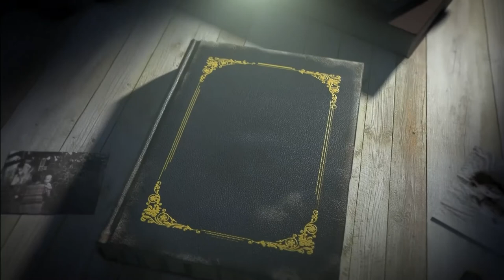ഇന്ദുലേഖ പുതിയ കാലഘട്ടത്തിൽ || പുനത്തിൽ കുഞ്ഞബ്ദുള്ള || Indulekha || Punathil Kunjabdulla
ഇന്ദുലേഖ || പുനത്തിൽ കുഞ്ഞബ്ദുള്ള || Indulekha || Punathil Kunjabdulla || story reading